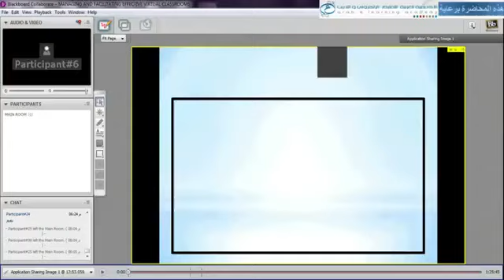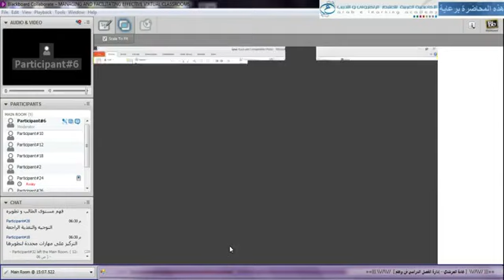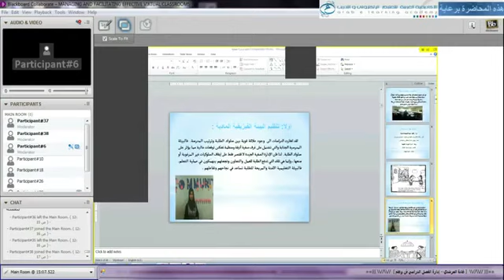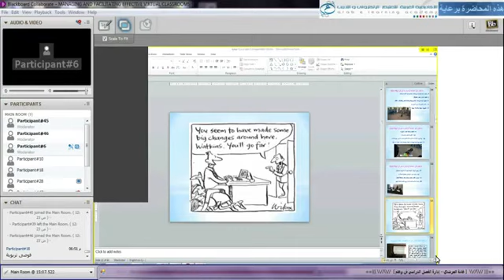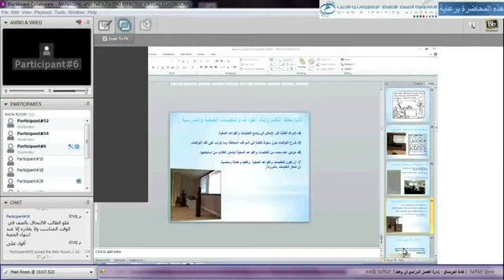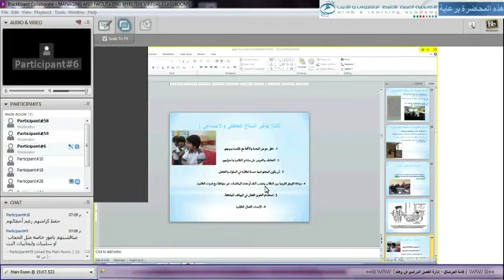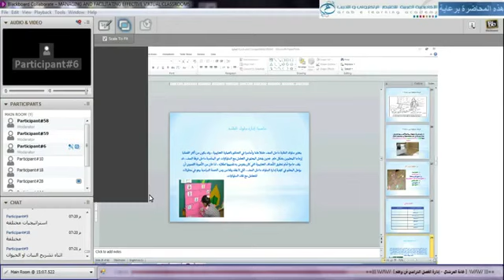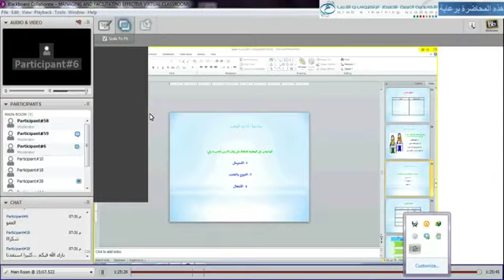د. غادة المرشدي: إدارة الفصل الدراسي ... علم و فن